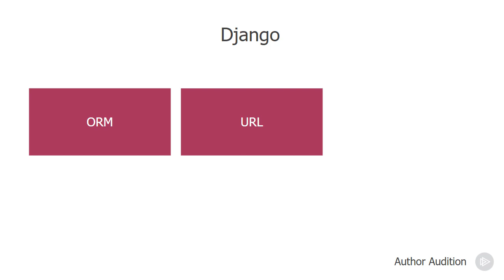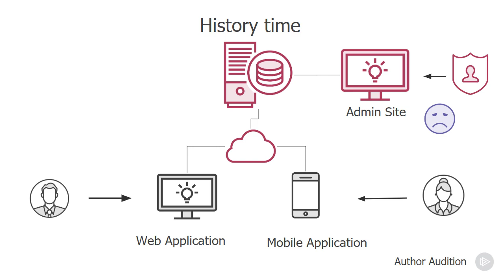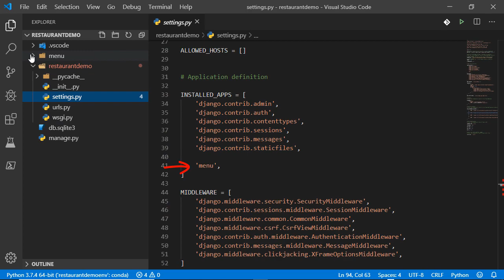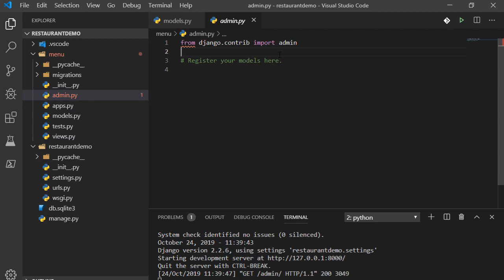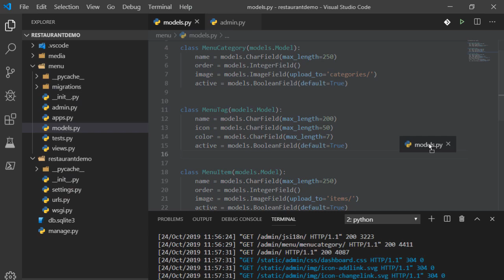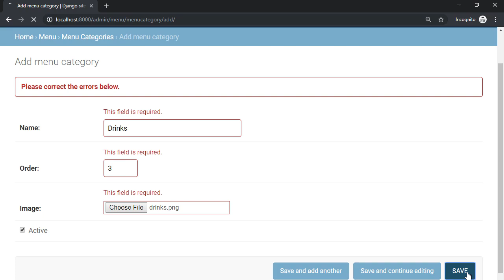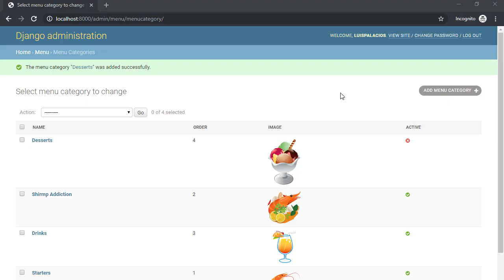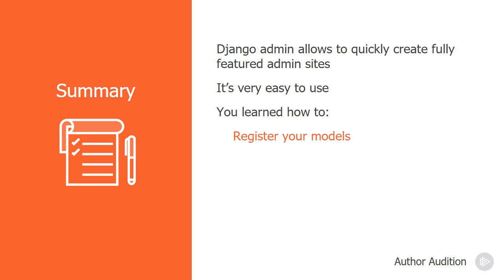Pluralsight Audition - Luis Palacios Django Admin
My Pluralsight audition, teaching how fast you can build an admin site using the Django admin